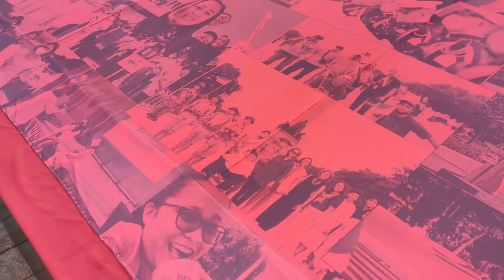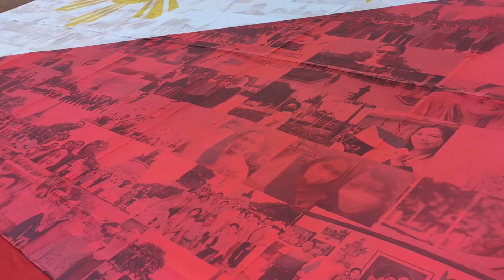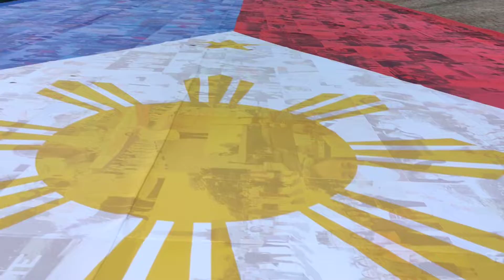KAKAIBANG FLAG SA LUNETA PARK, HAPPY NATIONAL FLAG DAY PHILIPPINES 2022